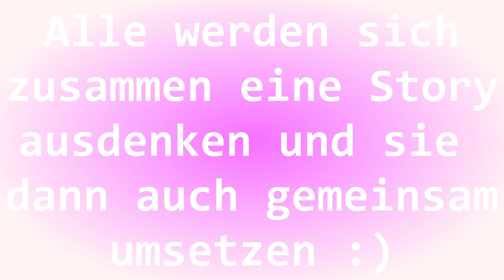CONTEST FÜR XREVOLVERXSTORYSX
suub and add ! ♥

montag: xbiebersprincess
dienstag: Katie8928
mittwoch: MerveLovesCupcakes
donnerstag:
freitag: musicJojox3
samstag: MsRania96 [me]
sonntag: TheSmiley1011